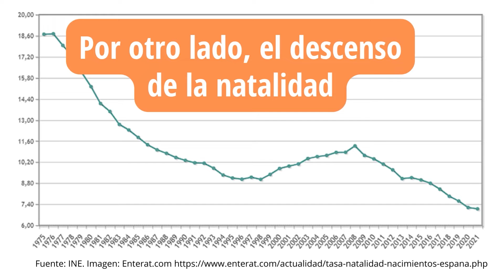Vuelta al cole (2022-2023)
🗣️ Empezamos nuevo curso escolar. Y lo hacemos con entusiasmo, como siempre, con las pilas cargadas de las vacaciones de verano. 💪

🤚 Sin embargo, sabemos que este curso se presenta difícil. Pese a todo, afrontamos estos retos con el mismo espíritu de servicio que nos caracteriza. Con compromiso, coherencia e independencia.

✍️  Seguimos luchando por tus derechos.